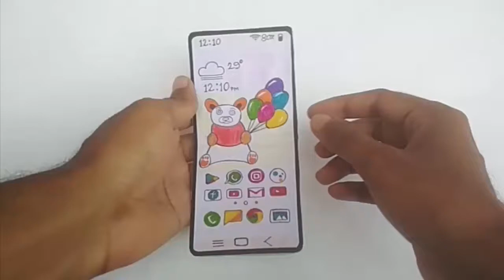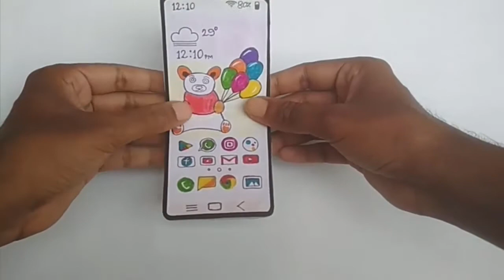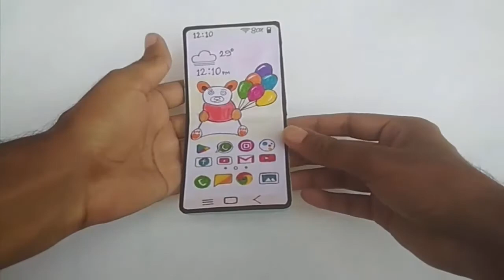how to make folding mobile phone with cardboard | diy paper phone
This video is about how to make folding mobile phone with cardboard | diy paper phone. From this video you can learn how to make cardboard smartphone at home. To make this diy phone I used here cardboard and paper. You can make this diy paper mobile just in 5 minutes at your home. It's very easy to make a cardboard phone. If you want to learn how to make cardboard iphone watch this video till end.

paper mobile
paper phone
diy paper phone
paper craft phone
diy paper mobile phone
handmade paper mobile at home
folding mobile notebook
how to make galaxy fold from cardboard
how to make iphone from cardboard
how to make folding phone from cardboard
cardboard smartphone
xiaomi from cardboard
cardboard se iphone kaise banaen

Other pages of Slide Hunt Art